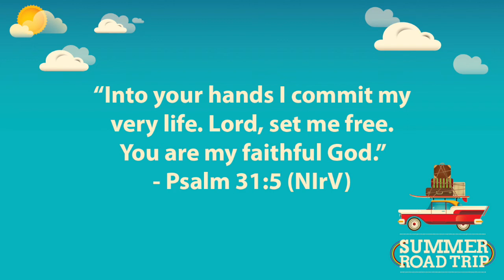The Beach - Safety First -- Pastor Monica Cerezo